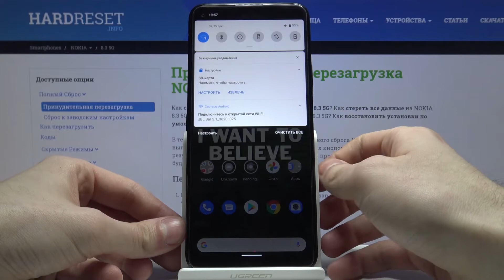Установка SIM-карты и SD-карты в Nokia 8.3 5G / Как вставить симку и флешку в Nokia 8.3 5G?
Больше информации про ваше устройство вы сможете найти на нашем сайте в виде текстового руководства
Если вы только купили Nokia 8.3 5G, тогда вы находитесь на моменте, когда нужно вставить карту SIM-карту и карту памяти(опционально). Вы можете не знать как установить сим-карту и SD-карту памяти в Nokia 8.3 5G, поэтому мы приготовили для вас это видео. В нём мы покажем и расскажем вам как как открыть слот SIM-карты и вставить симку и флешку в Nokia 8.3 5G всего за несколько простых шагов.

Как установить симку в Nokia 8.3 5G? Как в Nokia 8.3 5G вставить флешку? Как вставить SIM-карту и SD-карту в Nokia 8.3 5G? Как на Nokia 8.3 5G вставить карточку памяти и симку?